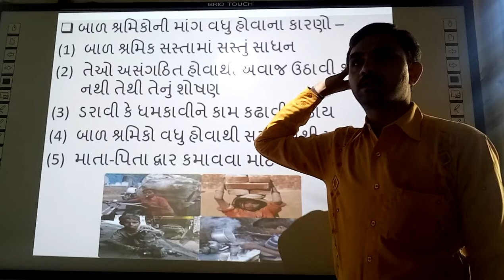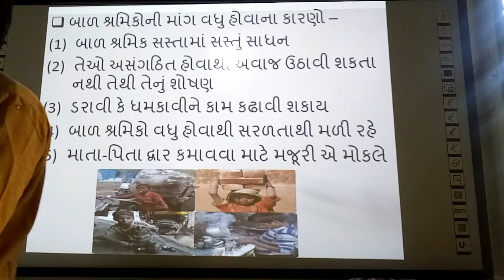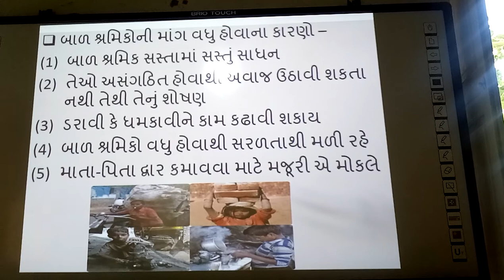Bal Shramiko na Karano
Bal Shramiko na Karano, | smart india, | suresh dhoriya, | Social science, | samajik vigyan, | Chils labour reasen, | :// | you tube, | Education, | technology, | animation, | short note, | social science, | videos, | Information,